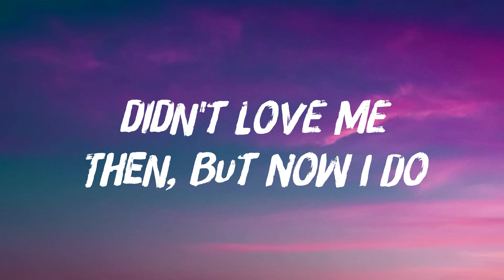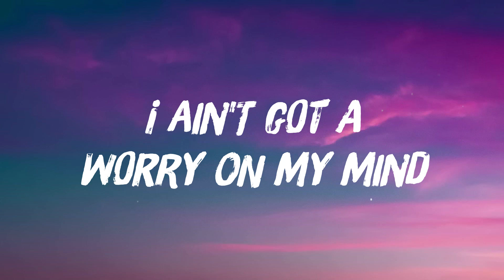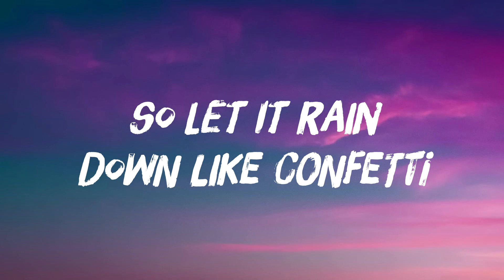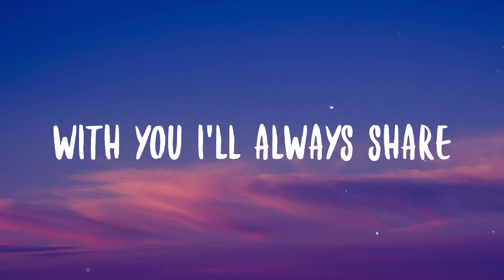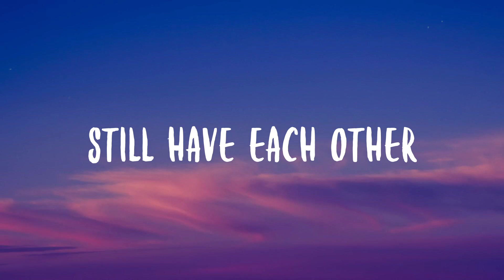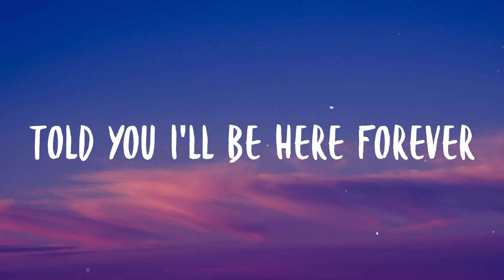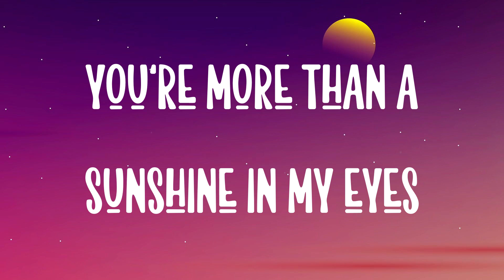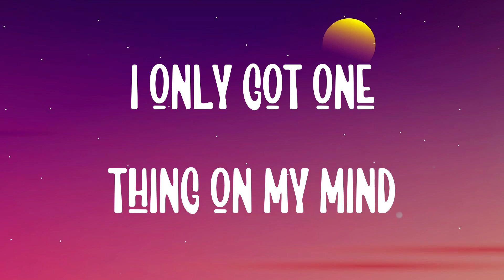Confetti - Little Mix, Saweetie Lyric Song 🐙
Confetti - Little Mix, Saweetie Lyric Song 🐙  We wanna celebrate
  Like we in the club every day
  Got all my friends here with me
  And I don't need ya
  I don't need ya
  Got this dress up on me
  So I don't need
  Your stress up on me
  Baby, we're done, c'est la vie
  Now I don't need ya
  Shoulda left your ass from time ago
  Didn't love me then, but now I do
  I used to sit at home
  And cry for you
  Diamonds on my neck, I shine for you
  Ain't blockin' my blessings anymore
  Never be the girl I was before
  I'ma let the good things
  In my life rain down
  From the sky, drop like confetti
  All eyes on me so VIP
  All of my dreams
  You're missin' me
  But I'm finally free
  I got what I need
  So let it rain down like confetti
  Flashin' lights
  I ain't got a worry on my mind
  Know that you're mad I realised
  That I don't need ya
  So DJ, say my name
  Like it's my birthday
  You're just a memory
  And, boy, I don't need ya
  You're missin' me
  So let it rain down
  Let it rain down
  Let it rain
  So my girl hit me up
  About a fuckboy dude
  I said: Hold on, hold on
  What he say he did to you
  Caught him sendin' dick pics
  And a couple of nudes
  Shit, we can chop it off
  And I'ma Bobbitt in stew
  I don't play that shit
  Beat his ass on
  Ride or die on go, nigga
  I'm a Yoko Ono
  I'm an artsy bitch
  You're gonna miss these lips
  Now I'ma have to slap yours
  With my Swavorski tips
  I'm a Cancer baby
  But I got Scorpio ways
  Credit high on all my cards
  Top one is my face
  Get a pedi in my Tessie
  There's plenty of space
  New it girl on the block
  They all copy and paste
  Face on Halle, body on Chloe
  Giving you a chance
  I might give it to your homie
  Mood on petty, so promiscuous
  You ain't gettin' this
  You're missin' me
  I'm finally free